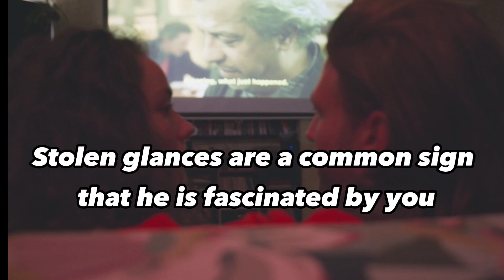TOP 10 signs a guy likes you but is trying not to show it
In this video, we'll be discussing the 10 signs that a guy likes you but is hiding it. Whether it's a shy guy or someone who just doesn't want to show his feelings, these signs will give you a clue about what's really going on. Don't miss this must-watch video for you all out there!